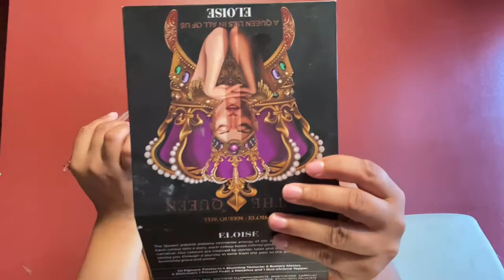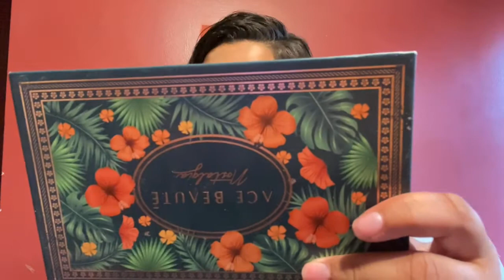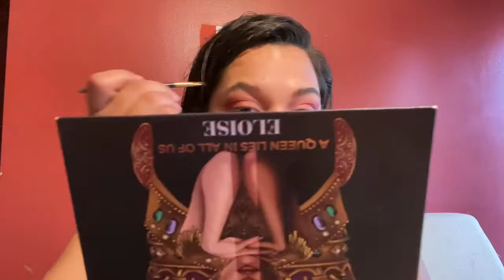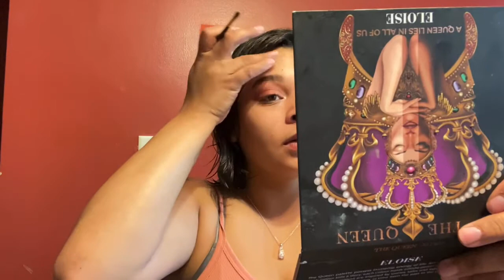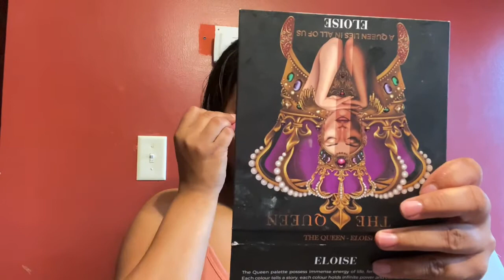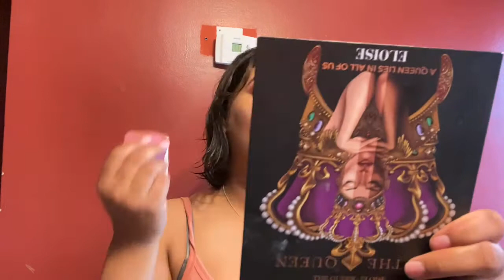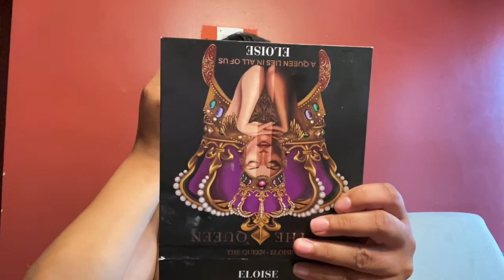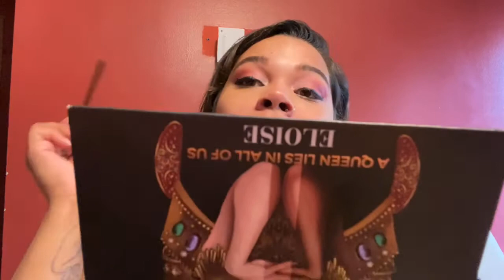TODDLER MOM EDITION: DAY IN MY LIFE -moving vlog coming!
Day in the life with a toddler, get ready with me and come along to experience my accomplishments and my down falls!
I feel so blessed to be able to share my life on a platform where there is so much knowledge to be shared.